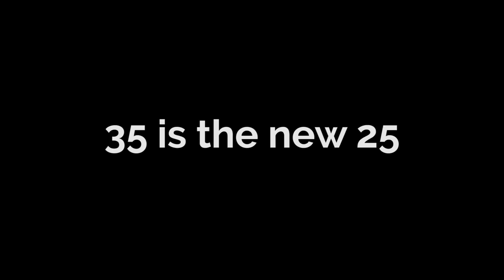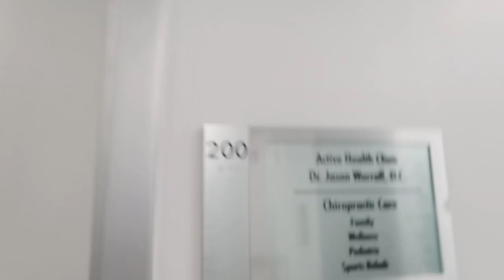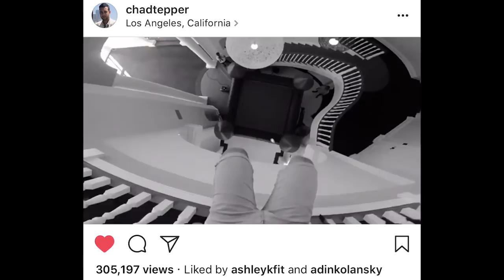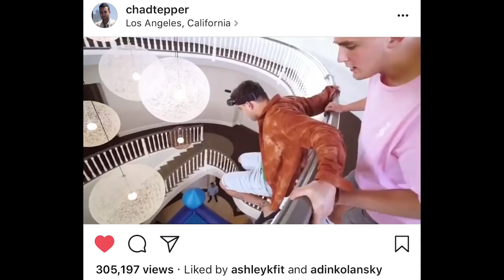360success - SURPRISE TEAM 10 HOUSE VISIT WITH CHANCE SUTTON AND CHAD TEPPER!